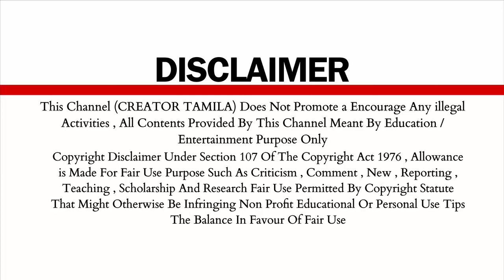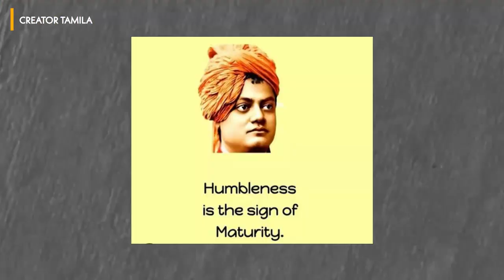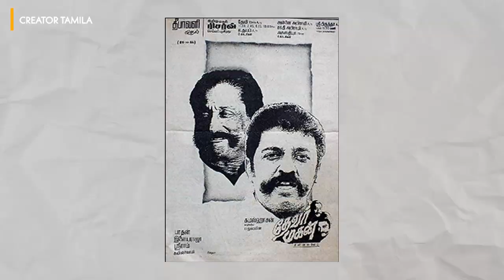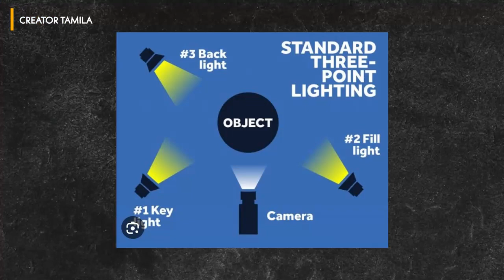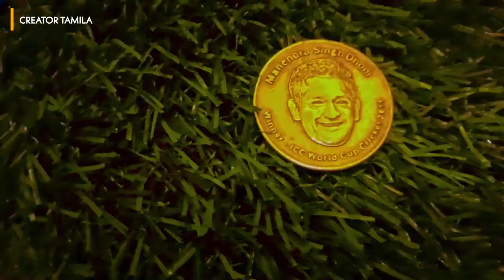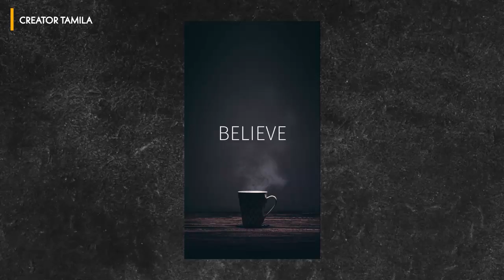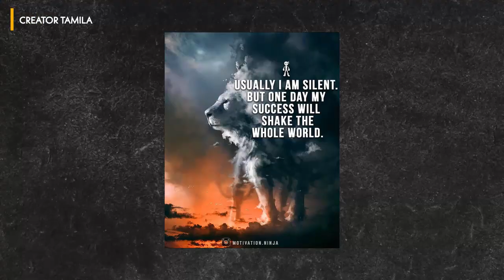Talent Part - 2 | Creator Tamila